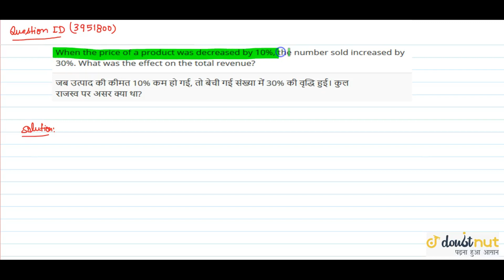"When the price of a product was decreased by 10%, the number sold increased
"When the price of a product was decreased by 10%, the number sold
 increased by 30%. What was the effect on the total revenue?"